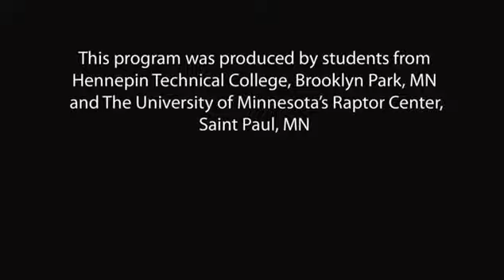The Raptor Center One World, One Hope